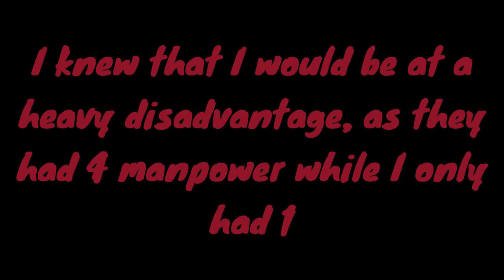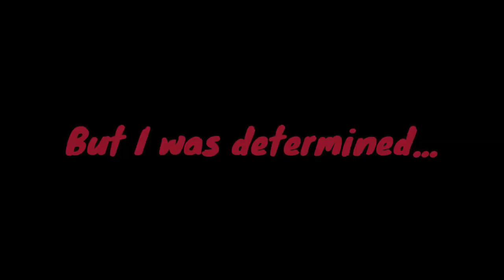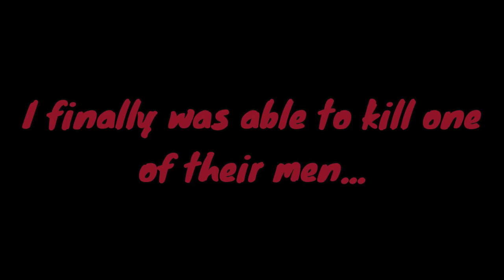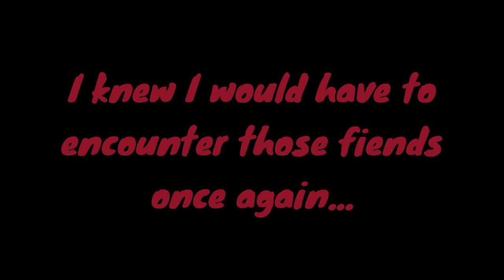The 1st War | Elemental Battlegrounds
Is EBG ever going to actually get updated after solar?